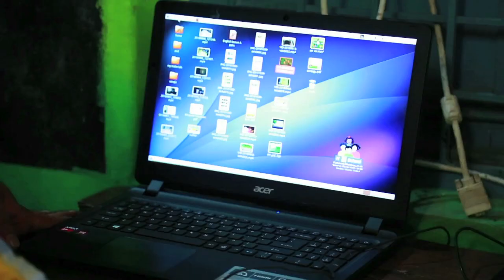17 Abdurahman P